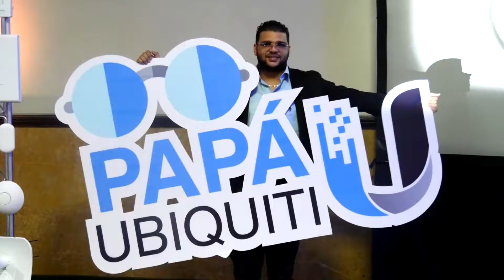Andrickson-Papá Ubiquiti, presentación en Santiago por Luis Ortega.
Presentación empresarial
Arrendamiento de redes IP para empresas con Unifi;

Presentación WISP
AirFiber LTU, Aumento en capacidad Inalámbrica en Banda Libre 5GHz”.